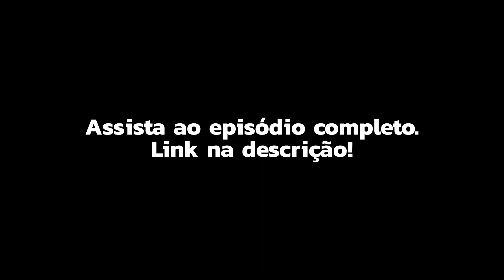Qual é o MAIOR CONSELHO para um ARTISTA que quer COMEÇAR na música? | Musicalizando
O convidado do Podcast #007 do Musicalizando é o BENI FALCONE (@benifalcone),  vocalista da TriboQ — maior bloco LGBTQIAP+ do Brasil —, ator e, como ele mesmo se identifica, “um ARTivista Queer”.